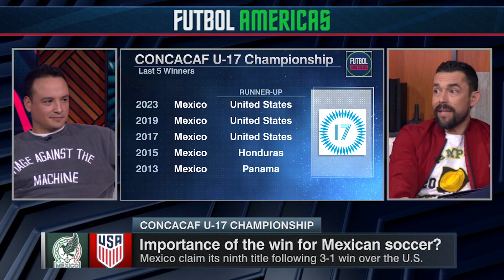‘This was HUGE!’ Why was Mexico winning the CONCACAF U17 Championship so important? | ESPN FC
ESPN FC’s Herculez Gomez joins Mauricio Pedroza on Futbol Americas to discuss the importance of Mexico winning the CONCACAF U17 Championship.